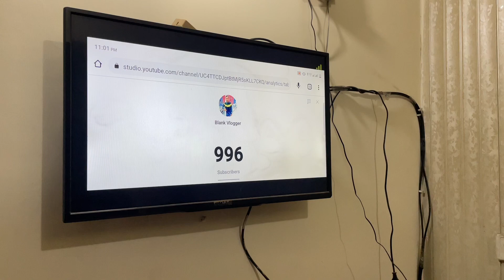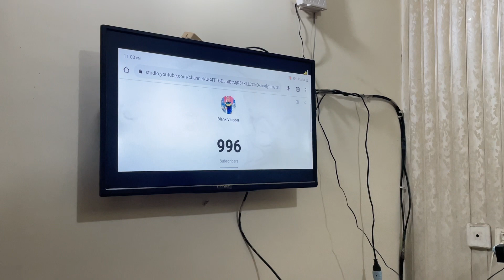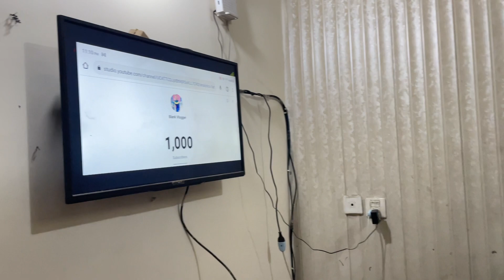Finally my channel got 1k subscriber - 1k subscriber complete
love you all and always supporting us.
Thanks